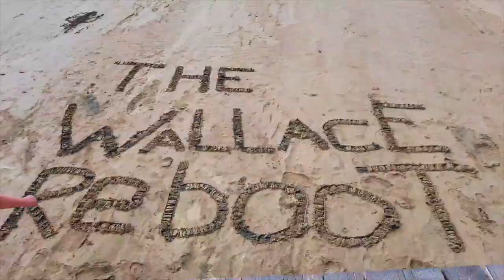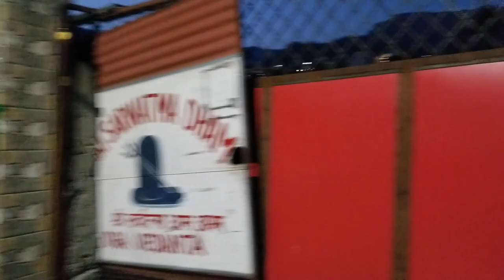Moving Day! Rishikesh, India & Ganges Swimming with KIDS 2019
Hey! Well, we found a place. Sigh. We did get out and try to find our place in Rishikesh. I had such grand dreams of really zen times meditating and doing yoga. Instead I'm full on bronchitis sick and nothing seems to be what it seems. We get moved in, we search for food, we dodge cow pies constantly, go nuts from horns blaring and we hit the beach. Hope you enjoy watching our India journey unfold. It continues to be our most challenging country and worldschool adventure yet. Meet our local friend towards the end! ;)

__ABOUT US__